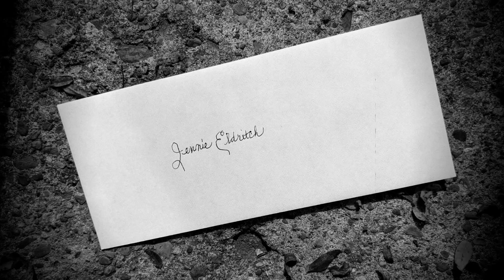A Disturbing Gothic Airbnb Horror Story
When Jennie Eldritch is invited to review a remote gothic mansion turned into an Airbnb, she encounters terror like nothing she could ever have imagined! Turn on your nite lights - you've been WARNED. @chinimblelore